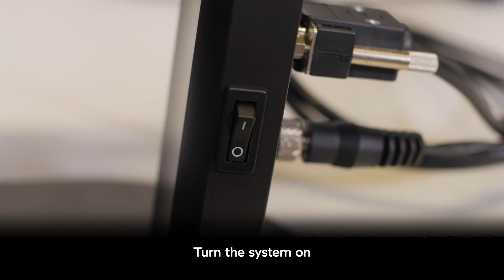Unboxing TAGARNO ZIP: How to get started with your new digital microscope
Congratulations on your new ZIP! In this video, we'll walk you through how to unbox and setup your new ZIP microscope.

ABOUT TAGARNO
TAGARNO is a leading global player within digital microscopy, delivering intelligent, intuitive, and agile tools for demanding specialists in fields such as material science, agriculture, food, and electronics.

For 50 years, we have strived to create cutting-edge solutions that allow you to see smarter. Our mission is to maximize your efficiency, enhance your communication, increase your collaboration, and improve your work environment with a TAGARNO digital microscope.

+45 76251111